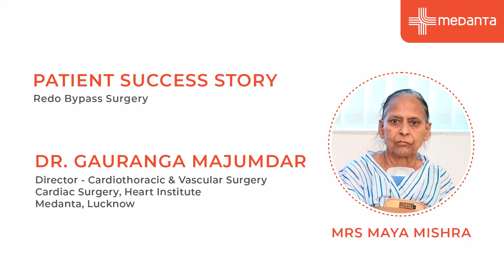रीडू बायपास सर्जरी | पेशेंट सक्सेस स्टोरी | डॉ. गौरंगा मजूमदार | मेदांता हॉस्पिटल, लखनऊ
इस वीडियो में डॉ. गौरंगा मजूमदार (डायरेक्टर - कार्डिओथोरकिक और वैस्कुलर सर्जरी, कार्डियक सर्जरी, हार्ट इंस्टिट्यूट, मेदांता, लखनऊ) द्वारा एक रोगी के रीडू बायपास सर्जरी के सफल चिकित्सा की कहानी साझा की गई है। उन्होंने कानपुर और लखनऊ के कार्डियोलॉजिस्टों से सलाह ली और अंत में मेदांता हॉस्पिटल, लखनऊ में डॉक्टर गौरंगा मजूमदार के साथ सफल रेडो बाईपास सर्जरी की। इसके बाद उन्हें तेजी से ठीक किया गया और वे अब स्वस्थ हैं। यह वीडियो रेडो बाईपास सर्जरी के महत्व को बताता है और इसकी व्यापक जानकारी को साझा करता है।

डॉ. गौरंगा मजूमदार की प्रोफ़ाइल पर जाएँ